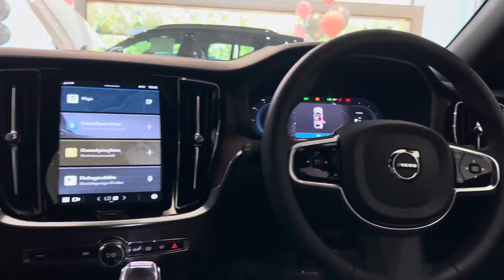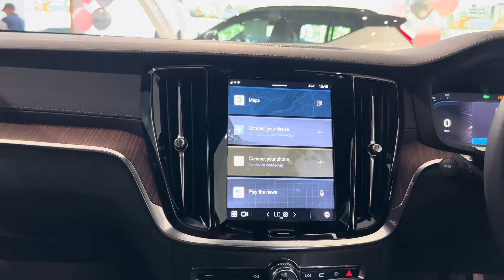2023 New Volvo V60 Plus Bright 5-Seat | exterior and interior details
New volvo V60 Plus Bright | Full Review

Kepada penonton yang menonton video dari RnF Studio, harap video ini dapat memberi manfaat kepada anda. Bagi korang yang nak cari kereta volvo boleh ke pusat jualan Western Circle (PG) sdn bhd Atau hubungi terus En Gary Jay 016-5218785.

No 1686-A & 1686-B,
Jalan Perusahaan Auto-City,
North-South Highway,
13600 Prai,
Penang.

Video sebelumnya:
Cara dapat banyak video viewer